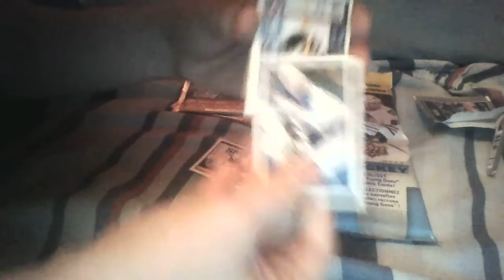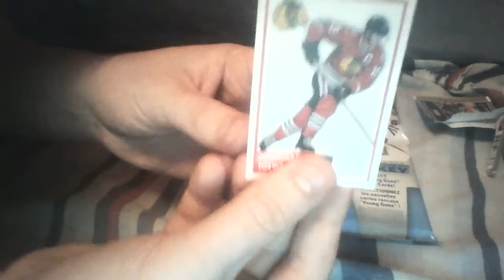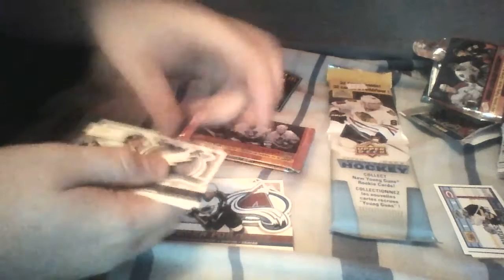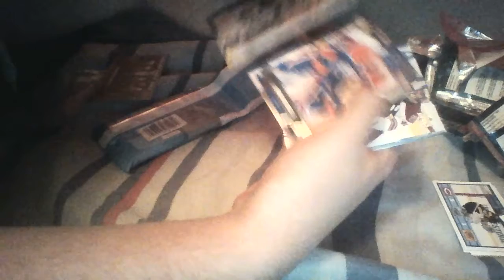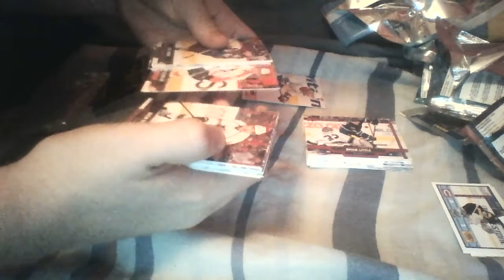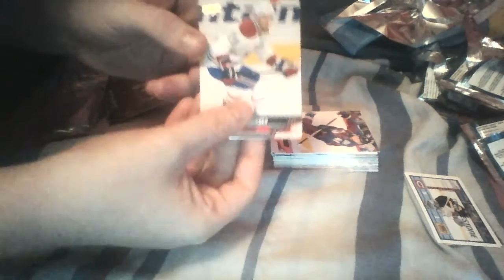Ouverture 6 Paquets de Différentes Séries HOCKEY CARDS + STICKERS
Voici l'ouverture de 6 packs de séries différentes Cartes Hockey et Stickers Panini!!! J'espère que vous avez aimé la vidéo...Oubliez pas de laissé un petit pouce bleu!! MERCI!!!